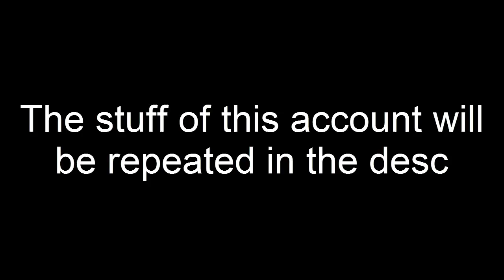7k+ Subs Giveaway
Nice ;D

Of course, more will be added to the account!

At the moment:
-3 Tops
-1 Bottoms
-3 Shoes
-2 Accessories
-3 Hairs
-Red Status
-Bratz Lips
-4,182 Starcoins
-Level 6

Song: Secrets - OneRepublic